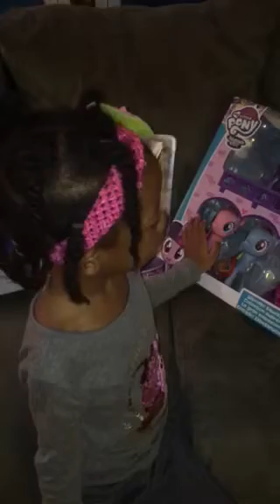“PONIES, PONIES, PONIES!” 🦄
“Ready To Play With All Those Ponies!” 😃